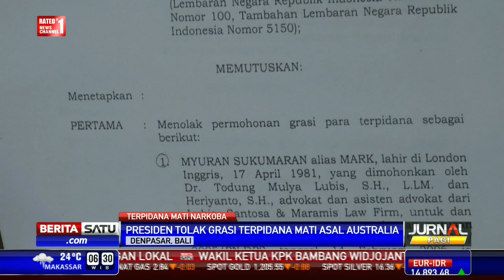Presiden Jokowi Tolak Grasi Terpidana Mati Asal Australia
Presiden Jokowi telah mengeluarkan Kepres menolak grasi terpidana mati kasus narkoba asal Australia Myuran Sukumaran yang mendekam di Lapas Kerobokan, Denpasar, Bali. Salinan putusan Kepres tersebut telah diterima oleh Pengadilan Negeri Denpasar.

Facebook.com/BeritaSatuTV
Youtube.com/BeritaSatu